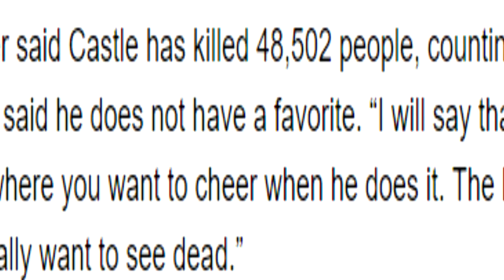Because Comics Ep. 20 Marvel and the Punisher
Isn't he a criminal?